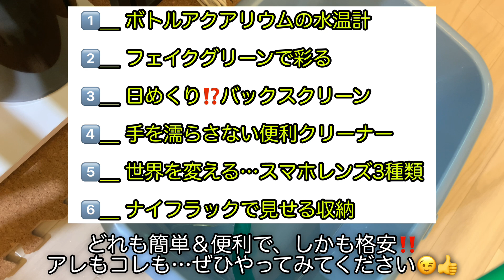【アクアリウム用品】おすすめ100均DIY!等 水温計や水槽掃除道具の収納メンテナンス用品の作り方 ダイソーアイテムで作成〜How to Make an Aquarium Tools,Supplies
・100均でアクアリウム・水槽用品を揃える！掃除用品から水槽レイアウトアイテムまで
・実際に試したオススメのアクアリウム用品ベストチョイス！
・【100均DIY!】ダイソーアイテムで作成〜How to Make〜

┴┬　あなたのアクアライフに役立つ情報を
┬┴　配信出来るように頑張りますので、
┬┴　頂けると、めちゃ嬉しいです😆

  欲しかったあの商品が、ここで買える⁉︎

🔽 ポイントザクザク『 チャーム楽天市場店 』

🔽 商品充実&早急配達『 Amazon 』アクアリウム用品

🔽 ナイフラック（Amazon）

【ゆいパパの独り言】

皆さん、道具に拘りますか⁉️

自分も仕事ではプロツールを使ったりしますが、同じようなものが100均にもあったりします。

ADAのハサミとか、1本1万円近いのまでありますからね💦

高いから良いハズだ‼️ というのは人間の心理で、それを考えてブランディングされてます😅 高くても使いづらいモノもあったりするし、すぐ使えなくなれば、信用問題に繋がります。

逆に、安かろう…悪かろう…という時代は消えつつ、安くてもプロツールを凌ぐ製品もいっぱい出てきています。またそれを探すのも楽しいですよね😄

ADAの水温計は1本2000円くらいするものもあれば、DAISOで100円で売ってます。その違いは、機能性は同じでも、デザイン性が違いますね。

ADAのピンセットも高価で、先が極細で水草1本1本を植えやすいです。しかし、数本まとめて挟んで植栽するなら、先が太い500円ピンセットのが便利です😁

Amazonに売っている中華製品も、格安で機能性が良くなってきて、デザイン性も向上してきています。レビューを気にしながら、ちょっと狙ってみたいですよね。

その浮いたお金で、買い物が出来ると思うと…😊

自分に合わせたツール選びが大切だし、見せるツールならデザイン性にも拘りたい…デザインを見せたいツールなら、今回の動画は参考になると思いますよ😉👍

ここまで読んで頂き、ありがとうございます😊 コメント欄に🌏（地球）だけでも書いてくれたら、読んでくれたんだ…と、嬉しくなっちゃいます😆

自然 と 癒し を共感できる アクアリウム を始めませんか？
初心者 からでも出来る 石組 ＆ 流木 水景 、 ビオトープ 、 水草水槽 ネイチャーアクアリウム の レイアウト 、 立ち上げ 、 コケ対策 や、水草の トリミング 、 水換え 等の 掃除 の方法や、おすすめの 熱帯魚 、 エビ 、 メダカ 、 水草  、 照明 や フィルター 等の機材も紹介したいと思います。年単位で長期管理できるアクアリウムが得意です♬
（ベタやアロワナ等の大型魚は、未経験です…汗）

Let's enjoy the aquarium together where you can sympathize with nature and healing ♬
Aquarium that even beginners can do . hard scape layout , driftwood layout , biotope , aquatic plants , startup , setup , design , water change , cleaning . Introducing , recommended tropical fish , shrimp , killifish , aquatic plants , lighting , filter .